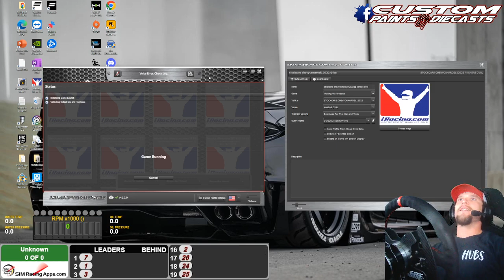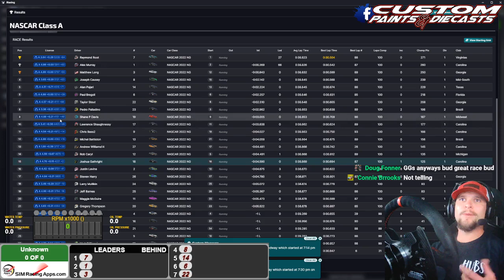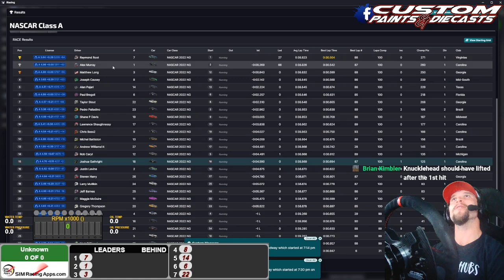LET ER RIP TATER CHIP!